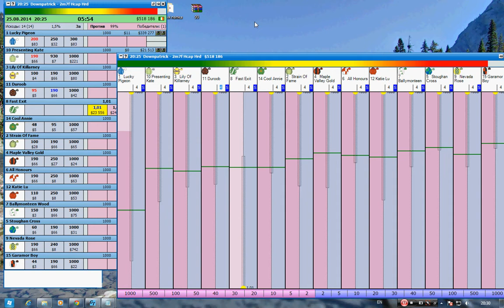Downpatrick IRE 2m7f 5:25 25.08.2014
Horse racing
Geekstoy
Betfair